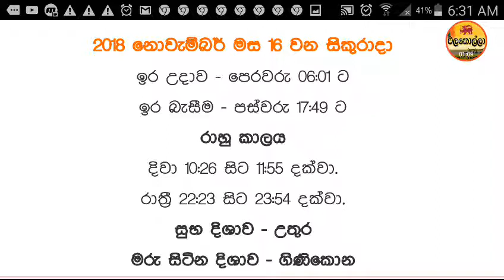Ada obata kohomada 2018-11-16